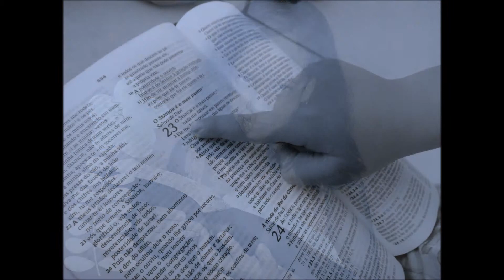2014 Culto Infantil Dia da Bíblia